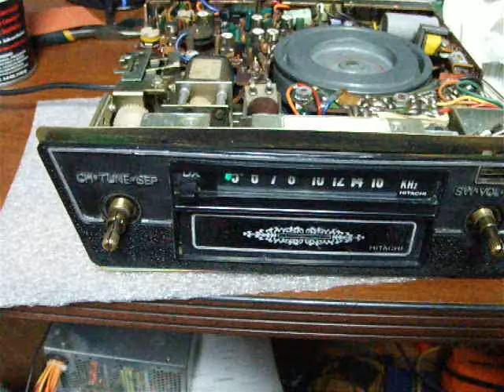datsun S30z hitachi 8 track radio